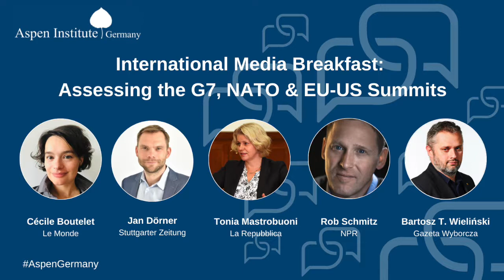International Media Breakfast: Assessing the G7, NATO & EU-US Summits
Summit diplomacy was a prominent casualty of COVID-19 in 2020. The pandemic forced the postponement of many high-level gatherings and the shift of others to online platforms. Despite hybrid agendas, this year has proven particularly critical in terms of international cooperation. From June 11 to 15, three major summits brought together stakeholders from around the globe to (1) restore alliances and unite leading democracies in addressing challenges regarding global health and climate change; (2) reinforce NATO as the enduring embodiment of the bond between Europe and North America; and (3) revitalize the transatlantic relationship.

To assess the impact of the G7, NATO, and EU-US summits, Aspen Germany hosted a virtual media breakfast on Wednesday, June 16, 2021. Five journalists reporting for France, Germany, Italy, the United States and Poland commented and discussed the outcome of the gatherings and possible effects on international and transatlantic cooperation.

We were delighted to welcome the following speakers: Cécile Boutelet, Le Monde; Jan Dörner, Stuttgarter Zeitung; Tonia Mastrobuoni, La Repubblica; Rob Schmitz, NPR; Bartosz T. Wieliński, Gazeta Wyborcza. Aspen Germany’s Executive Director Dr. Stormy-Annika Mildner moderated the virtual panel.